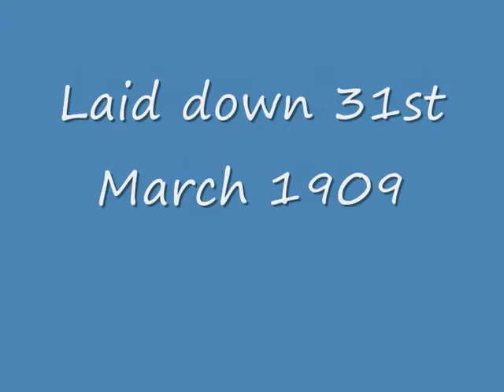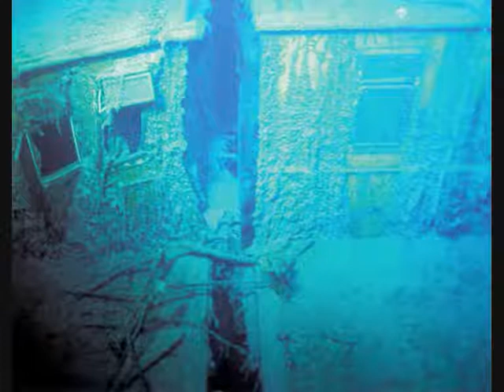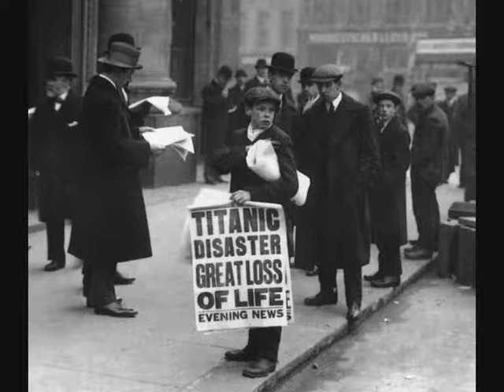RMS Titanic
tribute to titanic

i dont not own any of the music, pictures